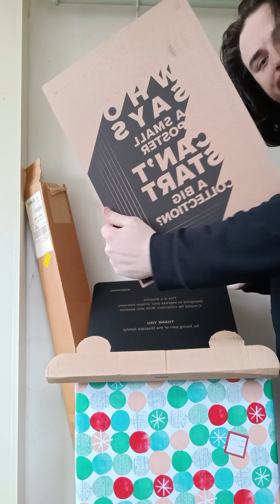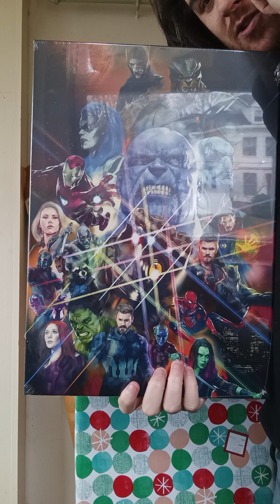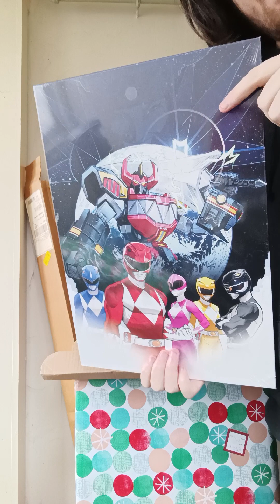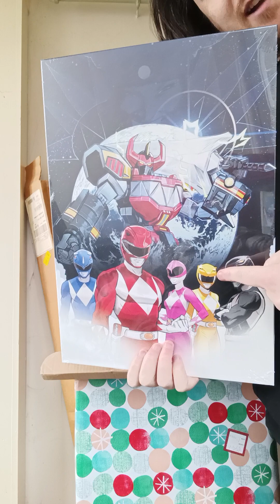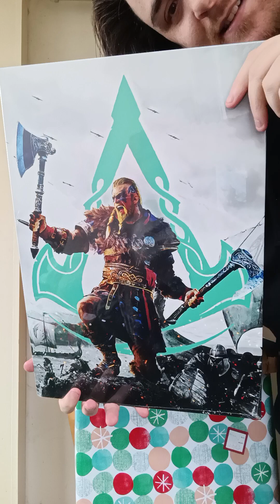Displate Unboxing - Marvel's Avengers, Power Rangers, Assassin's Creed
I believe this was my second purchase.